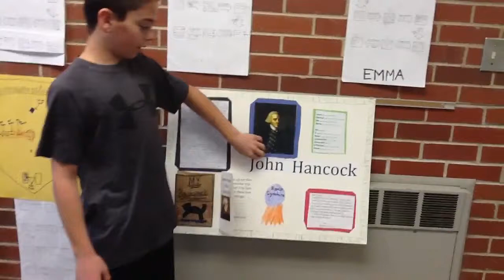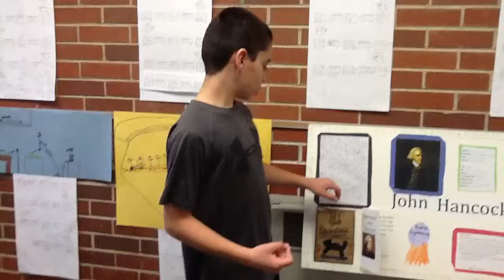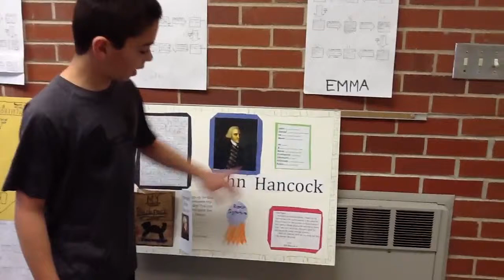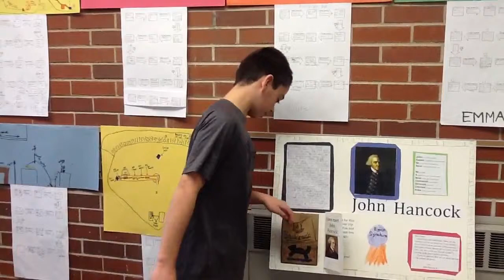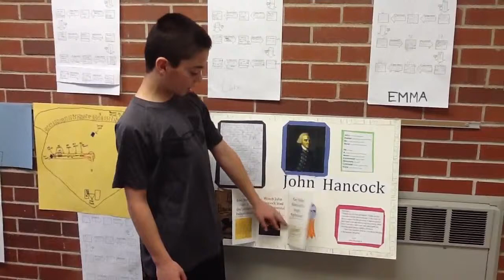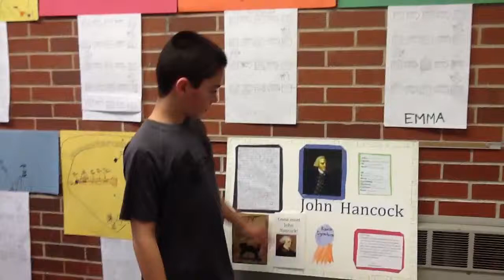John Hancock Presentation